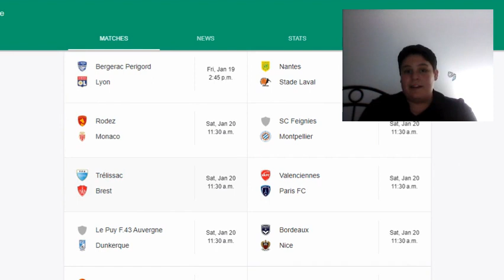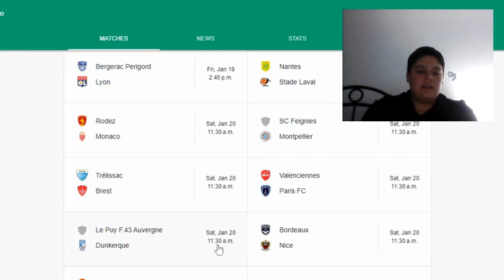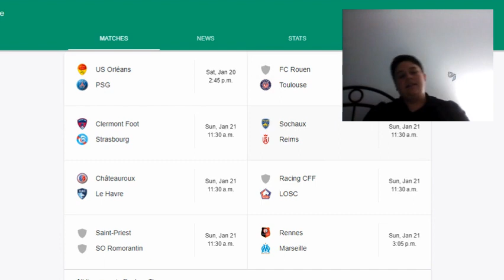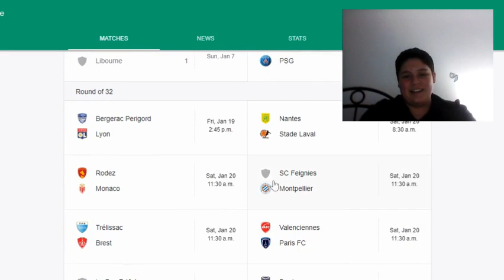Coupe De France Round Of 32 Predictions